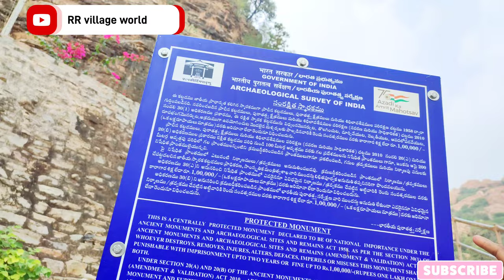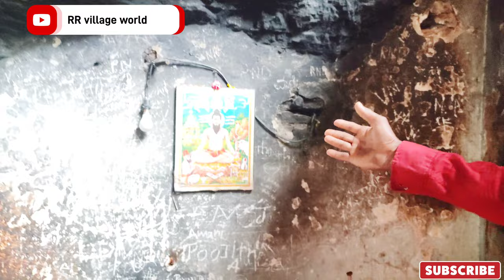🙏 యాగంటి శ్రీమద్విరాట్ పోతులూరి వీరబ్రహ్మేంద్రస్వామి కాలజ్ఞానం రాసిన గుహ రహస్యం ఏమిటి 🙏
శ్రీమద్విరాట్ వీరబ్రహ్మేంద్రస్వామి (వీరప్పయాచార్యులు) ( సా.శ.1608- సా.శ.1693) సాంధ్రసింధు వేదమనుపేర ప్రఖ్యాతి గాంచిన కాలజ్ఞానాన్ని బోధించిన మహా యోగి, ఆత్మజ్ఞాన ప్రబోధకులు, కాళికాంబ సప్తశతి, వీరకాళికాంబ శతకాలద్వారా ప్రపంచానికి తత్త్వబోధ చేసిన జగద్గురువు . వైఎస్ఆర్ జిల్లా లోని కందిమల్లయ్యపల్లెలో చాలాకాలం నివసించి కాలజ్ఞానం రచించి సా.శ. 1693లో సజీవ సమాధి నిష్ఠనొందినారు. శ్రీమద్విరాట్ వీరబ్రహ్మేంద్రస్వామివారి వలన ప్రసిధ్ది పొందుట చేత కందిమల్లయ్యపల్లె తర్వాతి కాలములో బ్రహ్మంగారిమఠంగా ప్రసిద్ధి చెందింది. ప్రపంచంలో ఏ వింత జరిగిన ఇది వీరబ్రహ్మేంద్రస్వామివారు తన కాలజ్ఞానంలో ఆనాడే చెప్పారు అంటూ ప్రజలు గుర్తుకు తెచ్చుకుంటూ ఉంటారు. కాలజ్ఞానంలో చెప్పినవన్నీ జరిగాయి, జరుగుతున్నాయి.

శ్రీమద్విరాట్ వీరబ్రహ్మేంద్రస్వామి
POtulUri vIrabrahmEMdraswaami.jpg
శ్రీమద్విరాట్ వీరబ్రహ్మేంద్రస్వామి
జననం
సా.శ 1608. [1]
ఇతర పేర్లు
బ్రహ్మంగారు
వృత్తి
కాలజ్ఞాన బోధ
సుపరిచితుడు/
సుపరిచితురాలు
అగామి కాలజ్ఞాన కర్త,
పురోగామి సమాజ సంస్కర్త
జీవిత భాగస్వామి          The place where Sri Swamiji preached sermons to Garimireddi Achchamma is located in Yaganti. This is approximately 20 kilometers from Banaganapalle. The flush and hilly area, with canals running with fresh water, where Sri Yaganteeswarlives, gives a fresh scenic beauty to the devotees and the tourists visiting this pilgrimage centre. There is a big sized bull statue is erected here. The bull which is described in his Kalagnana by the Swamiji as the one which shouts at peak and high pitch of voice, seems to be this Bull only. This stoned bull is expanding it its size little by little. In the earlier days people used to do circumambulations (Pradakshanas) around the four pillared bull But currently, the bull increased enormously in its size almost hitting the pillars at the four corners. There, the Pradakshinas are to be done only inside these four pillars. There is a tall hill top at the western side of the temple which consists of many caves. Since Swamiji was preaching several aspects of the future to Achchamma at this place, it is called Muchchatla Konda (a hilly area where several things were dis- cussed) Currently, this place is under the control of Department of Archeology. Crow which is the Vahana (vehicle) of God Sani will not be seen at this pilgrimage centre.

How to reach Yaganti Temple, Near Banaganapalle
Yaganti
గోవిందమ్మ
పిల్లలు
కుమారులు: సిద్ధలింగయ్య, గోవిందయ్య, పోతులూరయ్య, శివరామయ్య, ఓంకారమయ్య
కుమార్తె: వీరనారాయణమ్మ